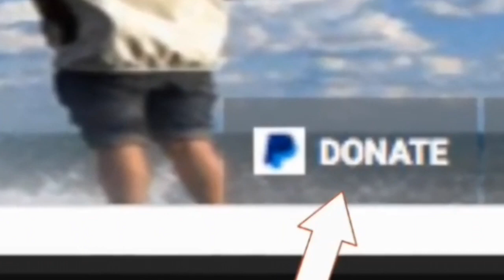Tornadoes sighted in eastern New Mexico